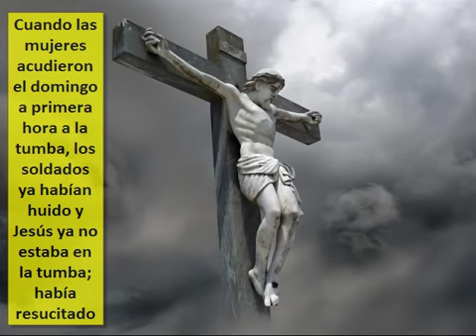La Fascinante Cronología de la Vida de Jesús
Los cristianos saben la vida de Jesús básicamente a través de la Biblia
Pero la Biblia no es un libro histórico sino un libro espiritual
Y por lo tanto los eventos no son estrictamente secuenciales
Y por eso los biblistas e historiadores siguen trabajando hasta hoy para determinar la real secuencia de los hechos que narra la Biblia
Las fechas en qué Jesús nació y en qué fue crucificado es un tema de discusión, un tema científico, que escapa a lo que la iglesia puede afirmar con autoridad
Por lo tanto este es un tema abierto y de investigación, que la propia iglesia alienta
Aquí haremos una cronología de la vida de Jesús, compatible con lo que han descubierto de los biblistas y los historiadores cristianos